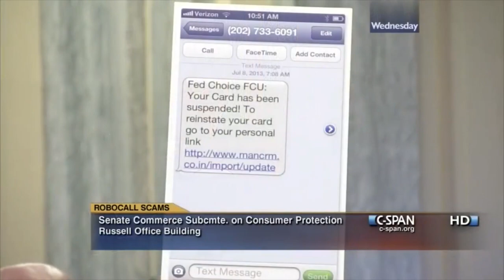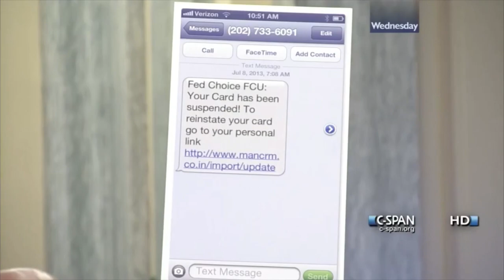Robocall Scams – Senate Hearing (July 10, 2013)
JULY 10, 2013 - Robocall Scams.
Technologists and telecommunications officials testified on the effectiveness of existing law to prevent fraudulent automated telephone calls known as “robocalls,” and described technologies available to stop such calls.

*This video is unmonetized, and is for educational, non-commercial purposes only.*